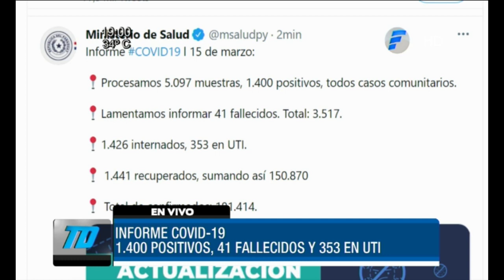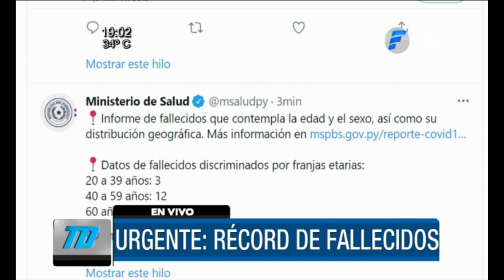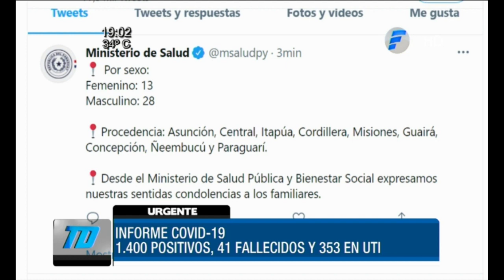Informe COVID19: Récord de fallecidos este lunes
El Ministerio de Salud anunció esta jornada 41 fallecidos a causa del coronavirus, más de mil positivos comunitarios y un alto número de pacientes en terapia intensiva.